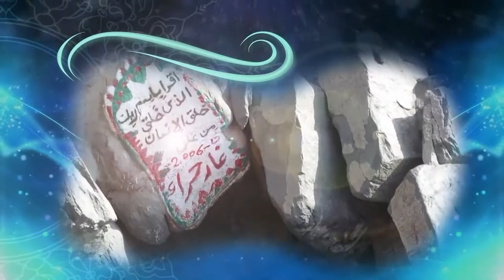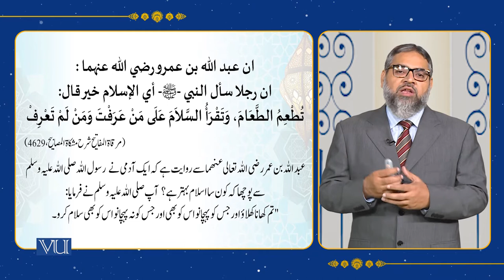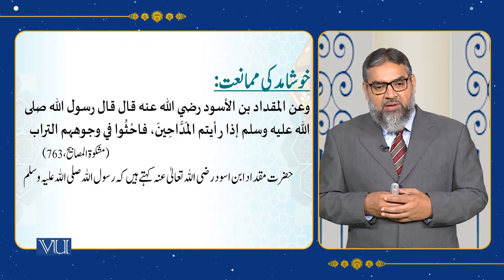Islamic Manners of Meeting and Conversation | Islamic Studies | ISL202_Topic101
Topic101: Islamic Manners of Meeting and Conversation,
By Abdul Quddoos Durrani